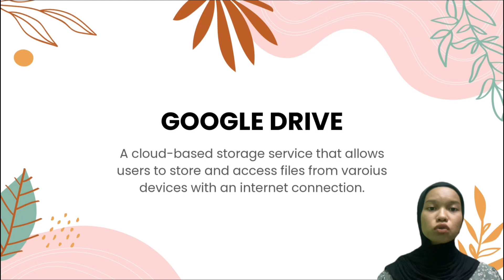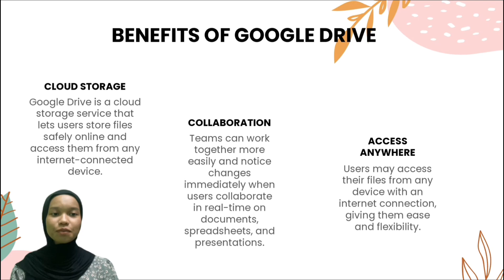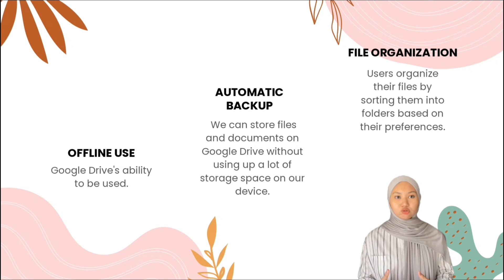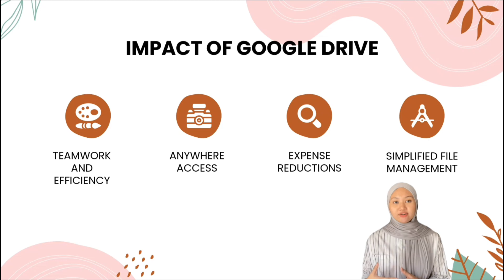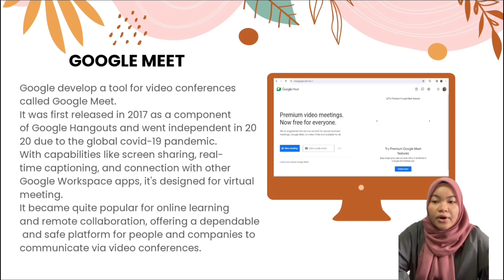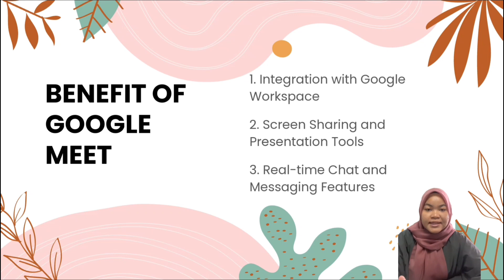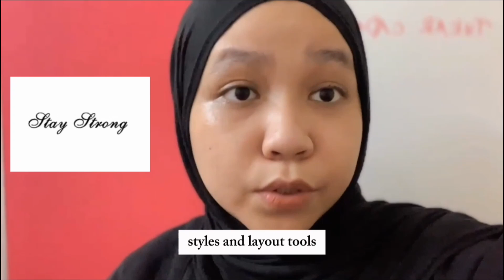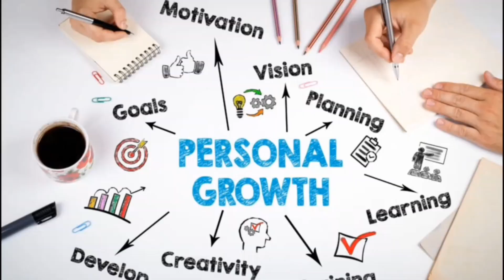IMC401 EDUCATION: GOOGLE PLATFORM/OCT-FEB23 SEMESTER 1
GROUP MEMBERS:

1) PUTERI NUR AIN BINTI AZMAN (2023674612)
2) NOR AZRINA BINTI ABD LATIF (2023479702)
3) NUR AISYAH AMILIN BINTI MOHD ADNAN (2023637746)
4) INTAN NORSYAHIRAH BINTI ZAMBERI (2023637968)
5) NOR HANISAH MARDZIAH BINTI BAHARUDDIN (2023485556)